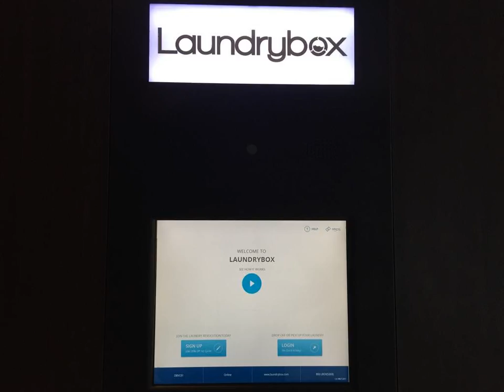Espace Holiday Homes - Burj View - Hotel in Dubai, United Arab Emirates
FR: L'Espace Holiday Homes – Burj View est situé à Dubaï. La fontaine de Dubaï se trouve à 700 mètres de ce logement climatisé. Vous bénéficierez d'une connexion Wi-Fi gratuite.

DE: Das Espace Holiday Homes - Burj View erwartet Sie mit einer Unterkunft in Dubai. Die klimatisierte Unterkunft liegt 700 m von der Wasserfontäne Dubai Fountain entfernt. WLAN nutzen Sie kostenfrei.

IT: L'Espace Holiday Homes - Burj View offre il WiFi gratuito e una sistemazione climatizzata a Dubai, a 700 metri dalla Fontana della città.

ZH: Espace Holiday Homes - Burj View公寓位于迪拜（Dubai），距离迪拜喷泉（The Dubai Fountain）700米，设有空调和免费WiFi。  自助式公寓设有用餐区以及带洗碗机、烤箱和微波炉的厨房，提供毛巾和床单。Espace Holiday Homes - Burj View公寓还提供健身中心和全年开放的室外游泳池等其它设施。  Espace Holiday Homes - Burj View公寓距离迪拜购物中心（Dubai...

RU: Апартаменты Espace Holiday Homes - Burj View с кондиционером и бесплатным Wi-Fi находятся в Дубае, в 700 метрах от Дубайского фонтана.  В числе удобств обеденная зона и кухня с посудомоечной машиной, духовкой и микроволновой печью.

AR: توفر بيوت العطلات إسبيس - برج فيو أماكن إقامة في دبي. وتقع هذه الوحدة مكيفة الهواء على بعد 700 متر من نافورة دبي. كما تتوفر خدمة الواي فاي مجانًا.  يضم مكان الإقامة منطقة لتناول الطعام ومطبخ مجهز مع غسالة أطباق وفرن وميكروويف.